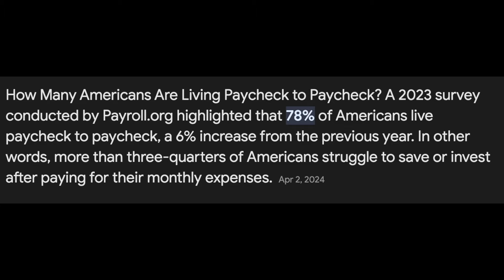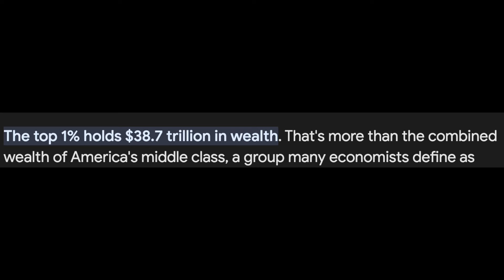Does Stephen A. Want America To STAY DIVIDED?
Stephen A. Smith did a 180 on the Caitlin Clark story.

He now seems to think Caitlin Clark is successful because of her skin color, and somehow linked this to Donald Trump and his "Make America Great Again" slogan

Does ESPN want to continue talking about this story? Is it ethical to continue to stoke division in America?